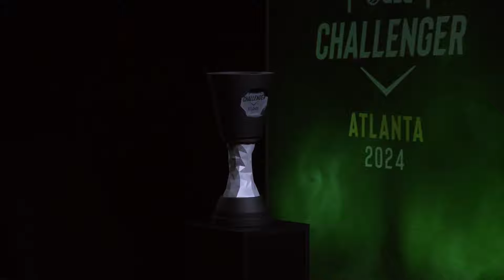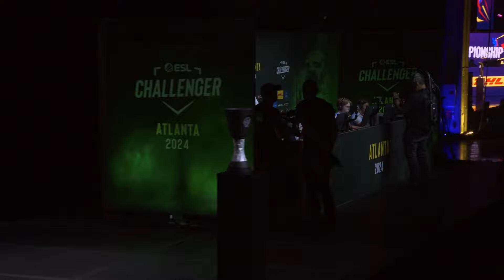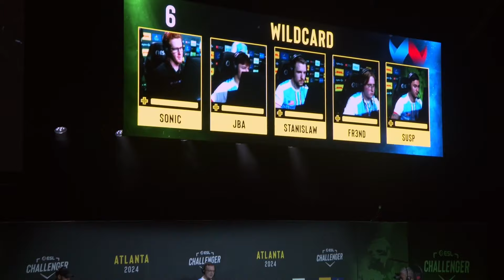ODDIK vs. Wildcard - ESL Challenger Atlanta 2024 - Group B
ESL Challenger Atlanta 2024

Chapters:
00:00:00 Nuke Round 1
00:39:16 Ancient Round 1